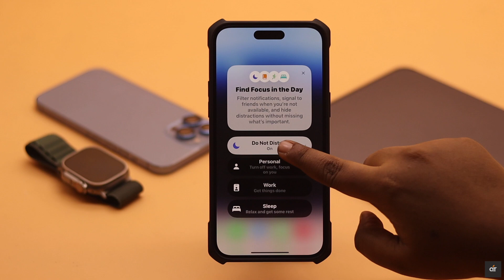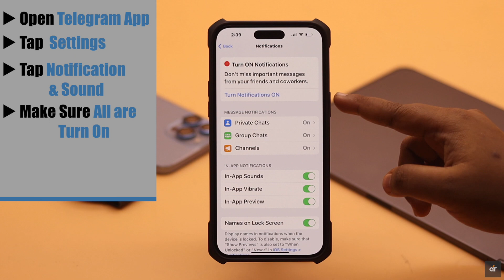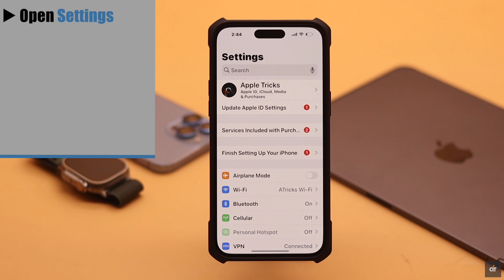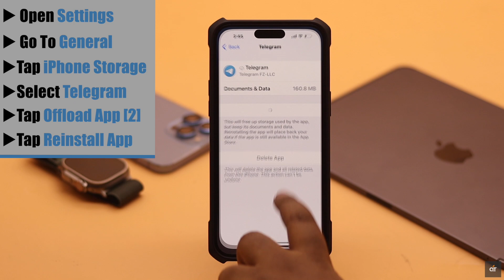Telegram Notification Not Working on iPhone/iPad? Fixed in 5 Easy Ways!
Telegram notification not showing up on iPhone/iPad lock screen, home screen, notification center, or there is no sound for notifications, especially after iOS update? In this video, we will show you 5 easy ways to fix Telegram Notification Not working on iPhone or iPad.

0:00 Intro
0:36 Make Sure
1:02 First Way (Notification Settings on App)
1:28 Second Way (Notification Settings on iPhone)
1:58 Third Way (Check and Fix Internet)
2:22 Fourth Way (Terminate Other Session)
2:44 Fifth Way (Clear Cache and Cookies)